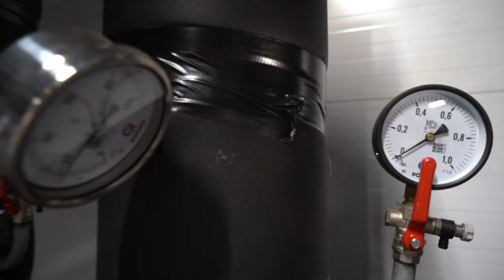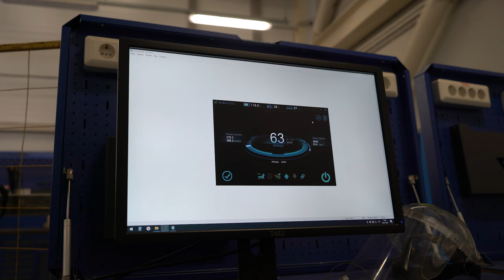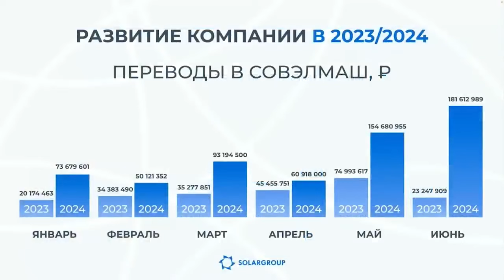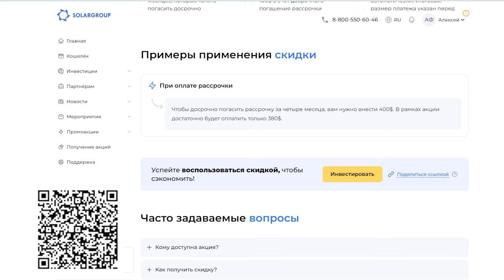Événements clés du projet en juillet 2024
Le bâtiment du BTEI "Sovelmash" et le terrain qui l'entoure ont acquis une apparence presque achevée grâce à des travaux actifs qui ont été effectués au mois de juillet.

Regardez le digest vidéo pour découvrir :

• quels événements d’une importance historique se sont déroulés dans le projet,
• quels travaux ont été effectués sur le chantier,
• qu’est-ce qu’il y aura de nouveau à l’étape finale du financement.

Pour recevoir plus d'informations sur le financement, regardez l'enregistrement du webinaire de rapport avec les dirigeants de SOLARGROUP.

Suivez nos nouvelles pour être au courant de l'évolution du projet !